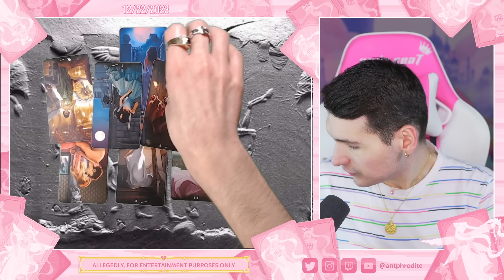Did the Anunnaki create HUMANS?! Conspiracy Theory PSYCHIC READING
Were the Anunnaki a real race? Did they create human life?